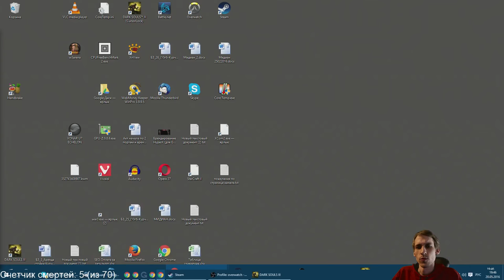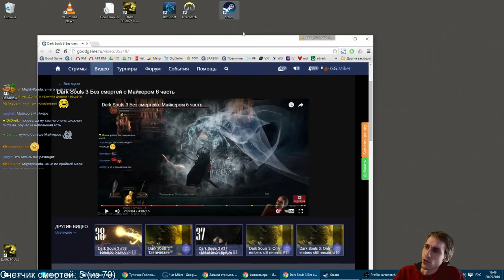Dark Souls 3 Без смертей с Майкером 8 часть